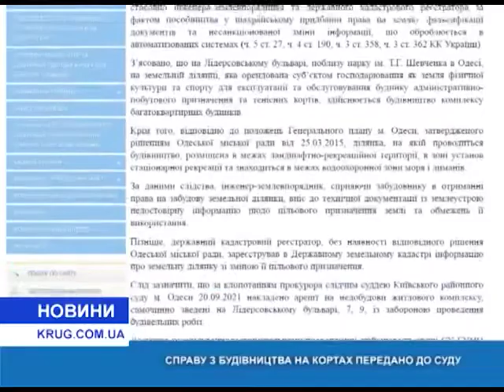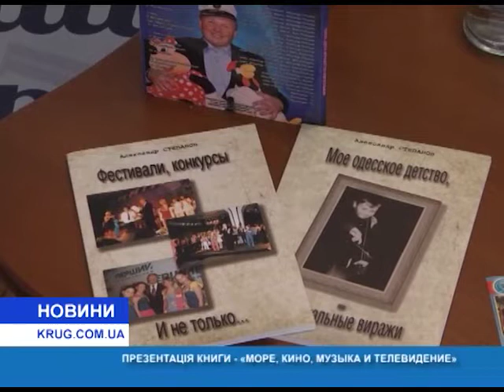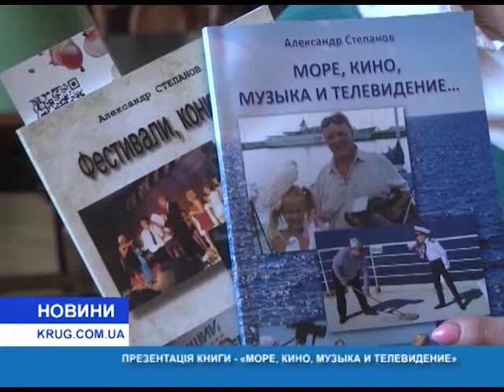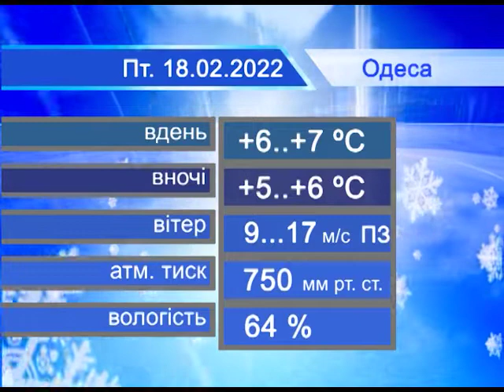Новости(рус.) от 17.02.2022